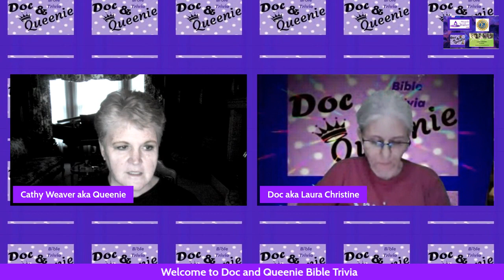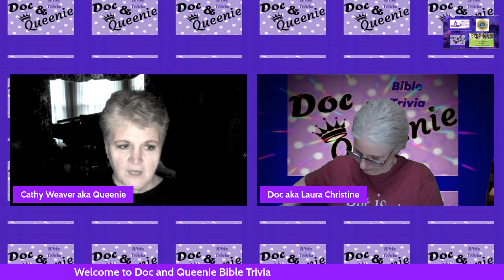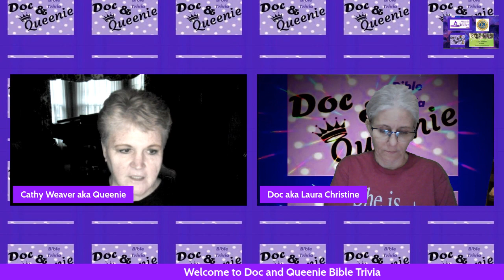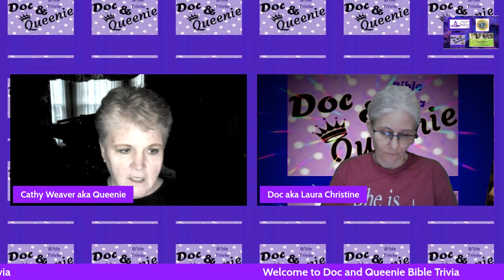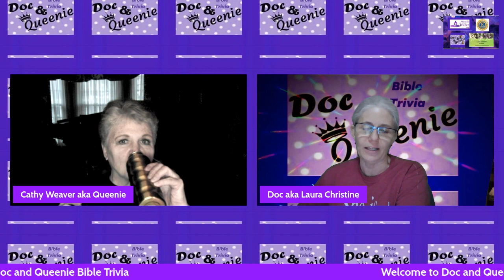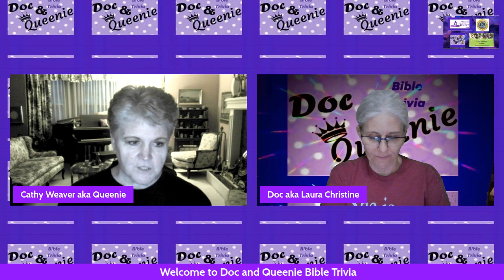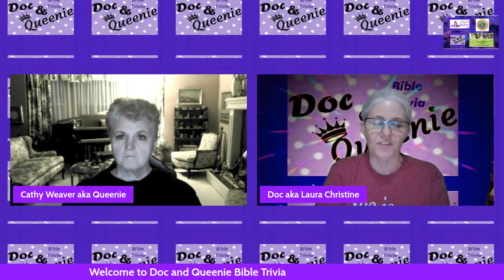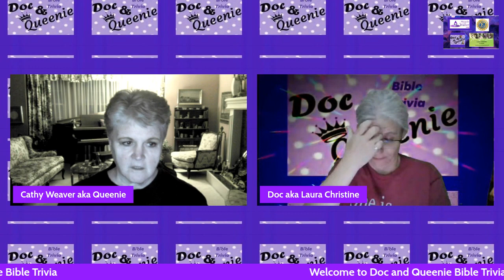Doc and Queenie Bible Trivia Mar 17 2022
Join our Faithful Friends on Purpose for a deep dive into The Word, Bible Trivia style, right on our facebook group page